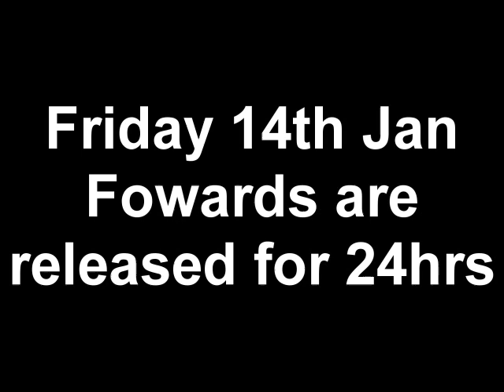Fifa 16 TOTY Release Date!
SamGames back with another new video